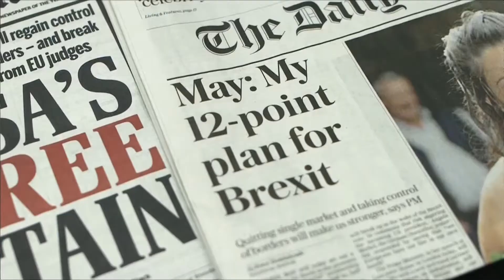Кандидат на Трамп за амбасадор на ЕУ предвидува крај на еврото